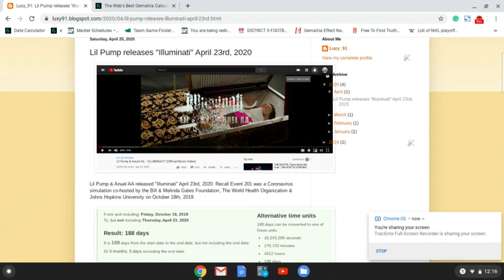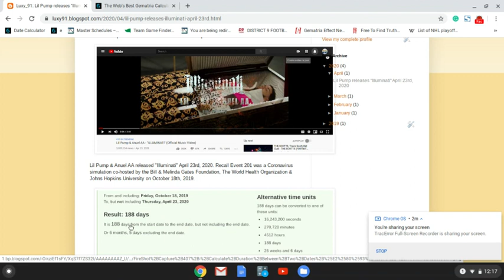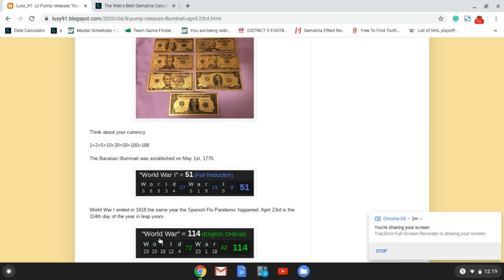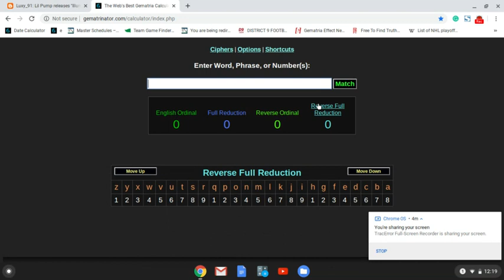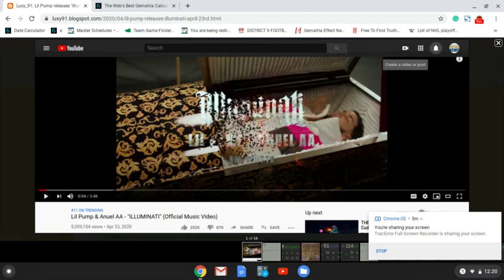Why Lil Pump released "Illuminati" April 23rd, 2020. Learn Gematria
Lil Pump & Anuel AA's Illuminati by the numbers.